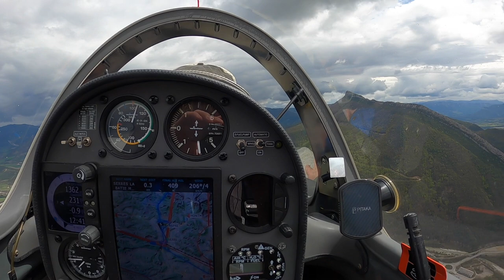Не Афганский заход на посадку при ухудшении метеоусловий. Гроза и ливень приближаются к аэродрому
Убежать от грозы легко. Снижение на предельных параметрах позволяет планеру быстро зайти на посадку и успеть зачехлить планер до подхода зоны интенсивных осадков.
Афганский заход выполнялся как раз снижением на максимально возможных параметрах. В этот раз у меня так не получилось - пришлось убрать воздушные тормоза и подтянуться к полосе. Но все равно вышло красиво. А как вам?

Игорь Волков.